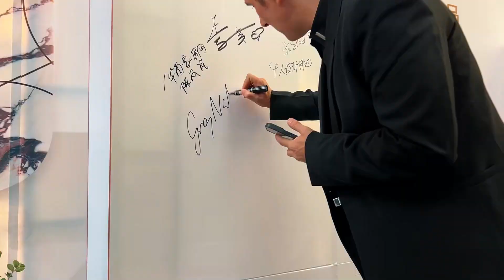Kaolin X Greg Natale China Launch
On January 15, 2024, a significant event took place at the Romario Showroom in the heart of China's ceramic city. It marked a significant milestone in the world of tile manufacturing and design. Kaolin Tiles leading manufacturer Romario, joined forces with the world's top 100 designers Greg Natale to unveil the DIMORA series.